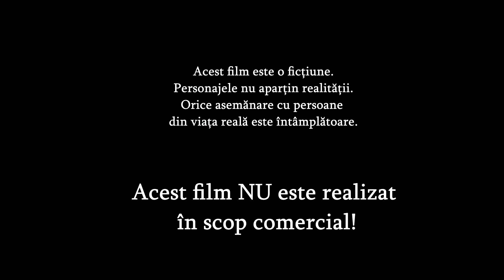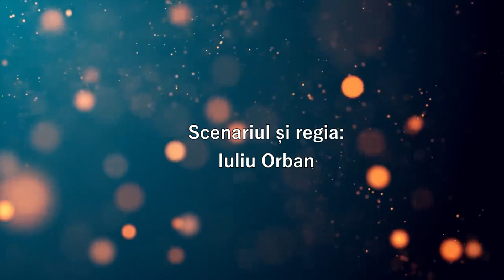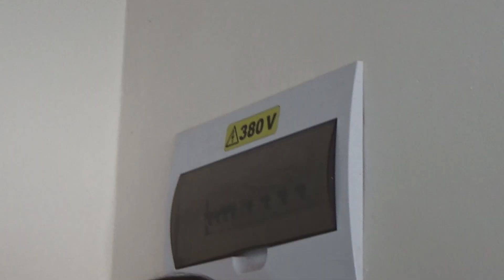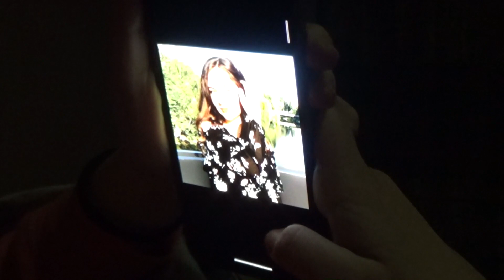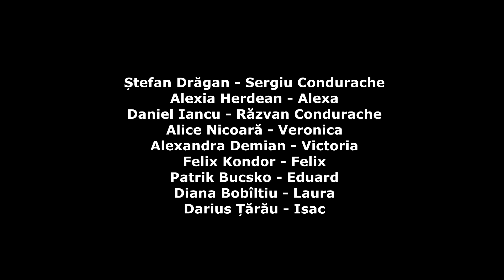Film serial: 𝐅𝐑𝐀𝐓̦𝐈 𝐒̦𝐈 𝐒𝐔𝐑𝐎𝐑𝐈 - episodul 13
film serial NECOMERCIAL, realizat de liceeni - LICEUL TEORETIC NICOLAE JIGA TINCA

Distribuția:
1. Sergiu - Drăgan Ștefan
2. Alexa - Alexia Herdean
3. Isac - Darius Tarau
4. Dr. Alexandrescu - David Boncea
5. Viktoria - Alexandra Demian
6. Eduard - Patrik Bucsko
7. Felix - Alexandru Felix
8. Sara - Briana Sonia Blidar
9. Veronica - Alice Nicoară
10. Tudor - Andrei Drimbe
11. Răzvan - Daniel Iancu
12. Laura - Diana Bobîltiu
13. Mario - Alin Stanciu
14. Maria - Maia Terec
15. Mark - Andrei Brasa
16. Luisa - Oniga Olimpia
17. Mama - Anusca Condoros
18. Mama - Georgiana Simona Tarau
19. Lazea Casian
20. Chirila Sami Florin
21. Alexei Irimie
22. Ilinca Luca
23. Stefan Ene
24. Maia Salajan